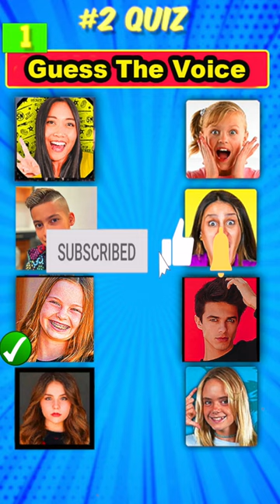Guess The VOICE Of The YOUTUBER! 😱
ESCAPE LAS VEGAS (Hackers Spying on Us)

HACKERS FOLLOW US to TEXAS

After Chad Wild Clay made "They Are STEALING YouTuber's Identities", Vy Qwaint created "HACKERS ARE BACK!", Daniel Gizmo uploaded "LAST TO FALL ASLEEP OVERNIGHT WINS BUT AT 3 AM...", a black Tesla was parked outside our safe house. It was full of prisoners who escaped from jail. They wear hacker masks now. They are just wannabe Project Zorgo members led by ex-FBI Agent Peters. They want the hard drive full of our YouTuber friend's identities! They're stealing them and are targeting the big YouTube event in Texas full of YouTubers!  We come up with a plan. We have to get to Texas without the hackers following us! Melvin and Alie create a fake decoy and have the hackers follow them. Meanwhile, Chad and Vy will disguise the Tesla and go undercover with the real hard drive and go to Texas! Maybe they'll go to the airport first and fly on a plane. I hope there's no battle royales or the hackers find out and chase us! We need to save YouTube!

My Name is the WHITE Spy Ninja Girl.
And my friend super dog.  I was a former member of Project Zorgo. Thats why I am wearing a pz mask. because the pz members know my face . i need to hide. And my best friend , The Super Dog. I was brained washed by project zorgo. with the help of my best friend V QWAINT I could run away from project zorgo. Once I fully learned of their plans to go against YouTube I decided to leave the group. I've discovered that their Target List of YouTubers are actually good people and create good family friendly PG videos. I decided to help them and reached out to Chad Wild Clay and Vy Qwaint. I've now given them access to my safe house. Project Zorgo does not know the location.

CHAD & VY SWAP BODIES? Ways to Sneak Friends into Fake Copy Cat Spy Ninjas YouTube Channel Challenge

I Hear My Friend Inside this House!

WILL HACKER PZ2 QUIT? We Played Spy Ninjas Challenges with Impostor Hackers Among Us in REAL LIFE

HACKER BOSS Scavenger Hunt but it gets WEIRD! Pumpkin Hide and Seek Challenge Among Us Friends!

Destroying Peoples Phones, Then Giving Them iPhone 12

grace sharer :

I Have Bad News... (Pond Monster Prank Gone To Far)

Stephen Sharer New video:

TESTING VIRAL TIKTOK PRANKS on TOPPER GUILD for 24 HOURS!! (He Cried)

Giant AMONG US but In REAL LIFE Game! Imposter IQ 900+ Challenge | Rebecca Zamolo

Last to Leave Coffin Wins Challenge! Surprising Secret Reveal! Matt and Rebecca

MORGZ New video:

10 WAYS TO GET MORE HALLOWEEN CANDY! - Challenge

MORGZ MUM New Video:

Morgz Mum - MORGZ SUCKS (Diss Track) Official Music Video

I Built an OFFICIAL Basketball Court in my Backyard!

123 Go

FUNNY PREGNANCY PRANKS vs FUNNY CHALLENGE ✨ Monkey Craft

★Chad Wild Clay Is Project Z